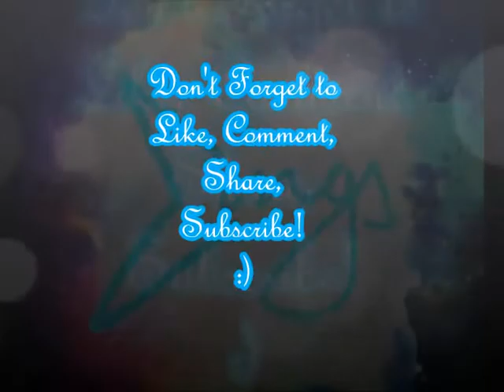Adventure With Friends: EwEwEw People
On Christmas day, I recorded with my friend Worthy. We attempted to do two POV, except He forgot to record his mic...And I didn't end up getting all of the clips that He recorded, so that's why it's still mostly in my POV.

-Amnero

Server: mc.hypixel.net